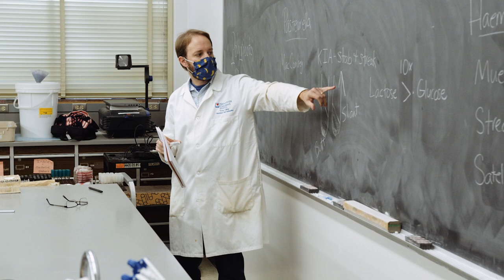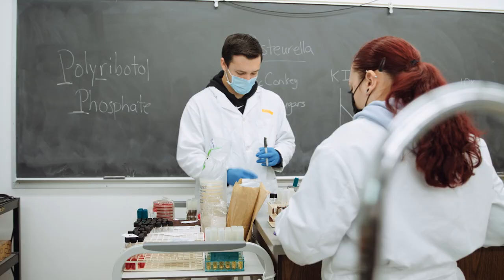Pandemics, Germs, and Society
“Pandemics, Germs, and Society” provides students with a general overview of bacteria, fungi, and viruses before introducing concepts related to how novel pathogens emerge to cause pandemics. In addition to studying vaccine science, information literacy, and how public health measures can restrict the spread of pathogens, students also become familiar with the beneficial uses of microbes in agriculture, nutrition, and sustainable energy.